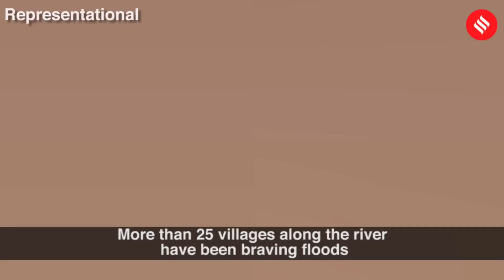Living under the shadow of a raging Mahananda in Bihar | Amour Vidhan Sabha constituency Bihar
Dozens of villages in Amour Vidhan Sabha constituency in north Bihar have been braving floods and massive land erosion over the past few years. This year, in Mirchantola alone, 100 families have been uprooted. Many of them ended up at temporary shelters and relief camps.